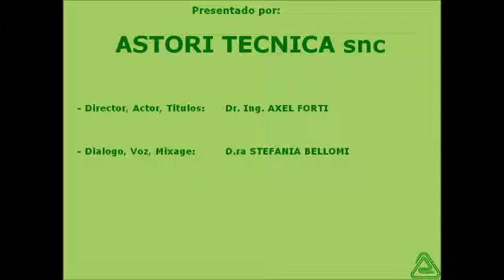Perossitest Kit (Peroxidasas)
Kit completo para la rápida determinación de peroxidasas en leche.